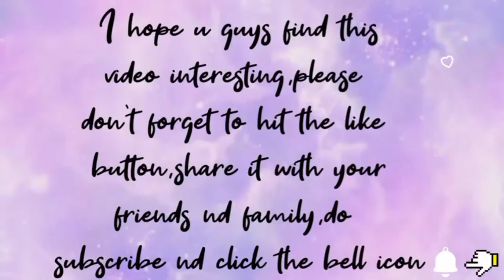Mason jar painting💙/easy/for beginners ✨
Hello guyss...I'm back with another useful video. today in this video I'm gonna show you how to reuse a mason jar by making it much more prettier...
Materials used:
Mason jar
Acrylic paint
Watercolor
Thich white thread
Tissue paper
Painting brushes
So I hope u guys find this video helpful...if u guys liked this video..
•give it a big thumb's up
•share it to your friends and family
•share your feedback in the comment section
So see you guys soon with another helpful video...till then take care and byee. 💙✨